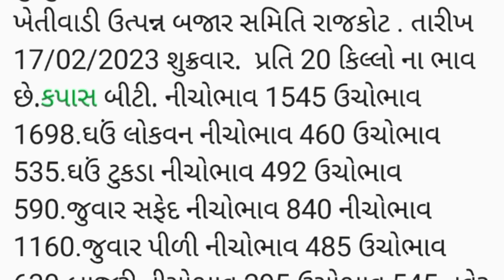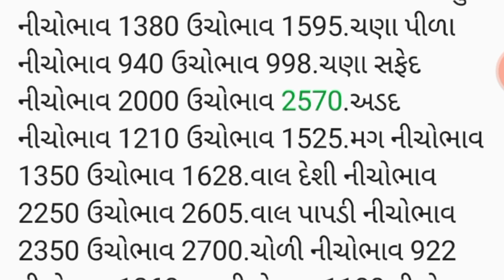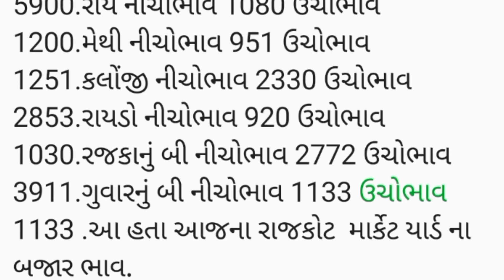APMC.તા.17/02/2023 .રાજકોટ માર્કેટ યાર્ડ બજાર ભાવ